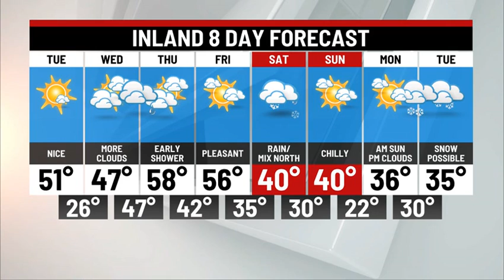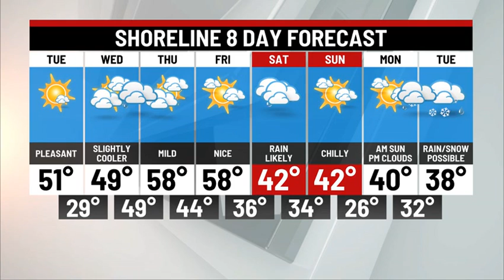Tuesday Afternoon Weather Update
A great afternoon ahead with sunshine and low 50s.